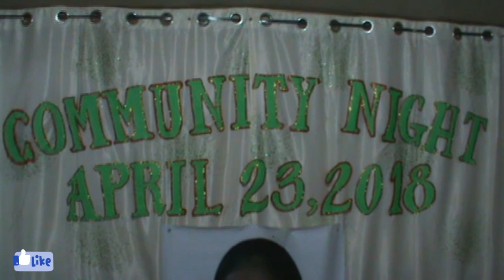Buli Bulaklakan 2018 - Part1 Brgy.Cabra | Lubang Occidental Mindoro